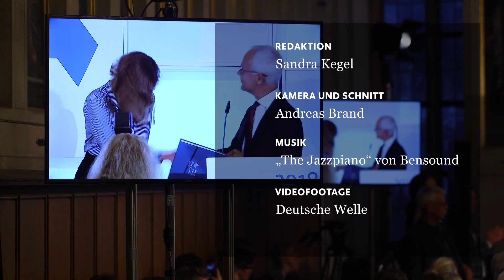Buchpreisgewinnerin Mahlke: Durch Rückwärtsgehen vorwärts kommen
Was heißt es für Inger-Maria Mahlke, mit ihrem Roman „Archipel“ den Deutschen Buchpreis 2018 gewonnen zu haben? Die Schriftstellerin im Video-Interview über das, was ihr die Auszeichnung geschenkt hat: Zeit.